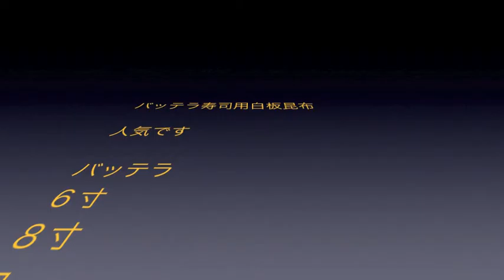海鮮丼青実山椒しあげ 8/23